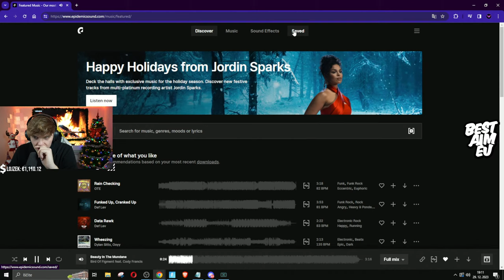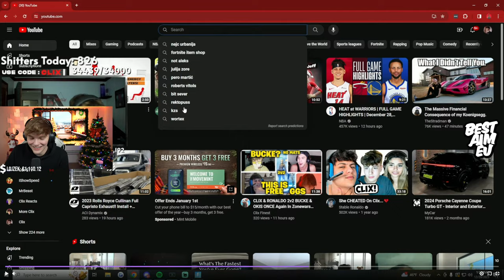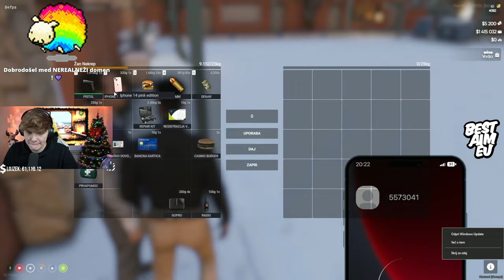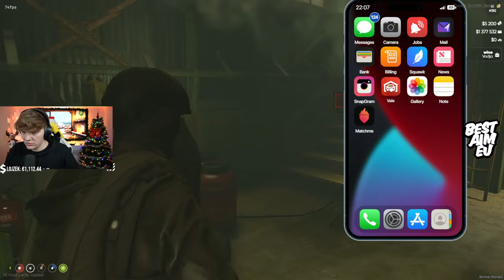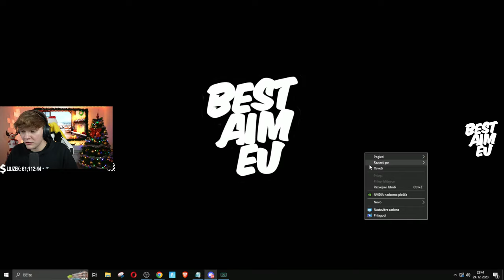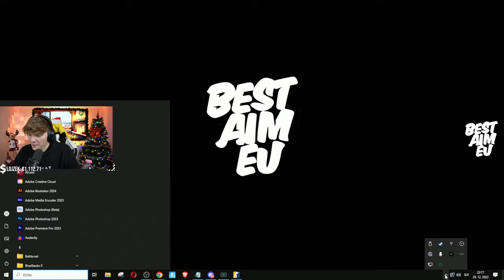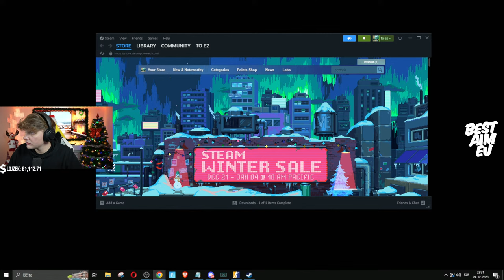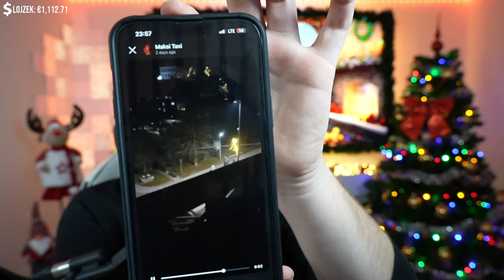Eliminacija LUKA MAJKIČA! 🤫║ GIVEAWAY na instagramu! (!giveaway)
SUPPORT A CREATOR KODA ▶️ BESTAIMEU
❗️ UVI GEAR & UVI CHAIR koda :  " refwortex " za 10% popusta ❗️

📺 Vsa oprema, katero ti srce poželi! 📺

💰 TOP 10 DONATORJEV [ ALL TIME ] 💰
🥇 1. MintFoxy ・[ 2100€ ]
🥈 2. Benjii [ 1885€ ]
🥉 3. Bojcii ・ [ 1692€ ]
4. Primož Jelinčič・ [ 1540€ ]
5. Lojzek・ [ 1212€ ]
6. Deniss・ [ 1196€ ]
7. ZigiCopat・ [ 1190€ ]
8. Chizy・ [ 1048€ ]
9. Filip・ [ 920€ ]
10. Unknown・ [ 910€ ]
💰 TOP MEMBER GIFTERJI 💰
🥇 1. Inspect ・[ 210+ memberjev ]
🥈 2. ATA SMRK ・ [ 170+ memberjev]
🥉 3. Deniss・[ 100+ memberjev ]
       4. Benjii ・[ 100+ memberjev ]
⬇️ Mi želiš kaj poslati? ⬇️
Legit d.o.o - WORTEX
Brnčičeva 13
1231 Ljubljana-Črnuče

Thumbnail naredil/pripravil : wortex

Hvala vsem!❤️